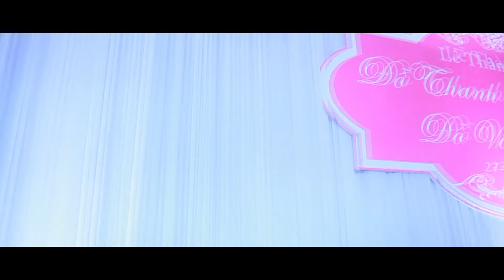Wedding Van Long & Van Anh